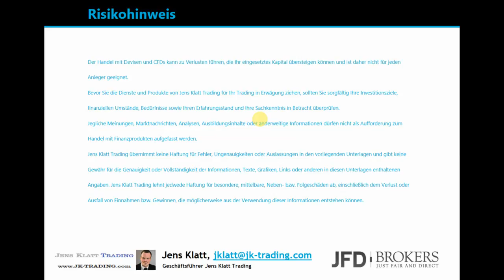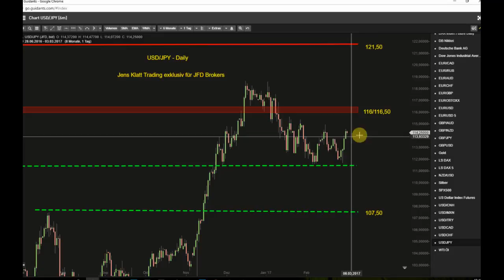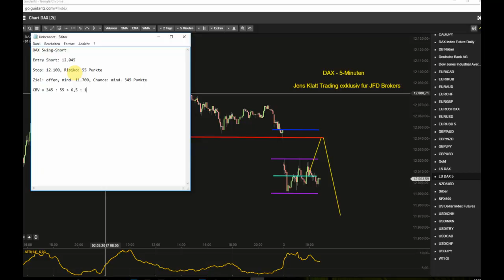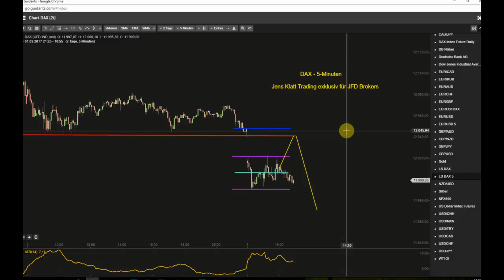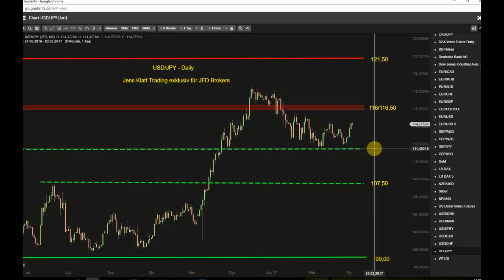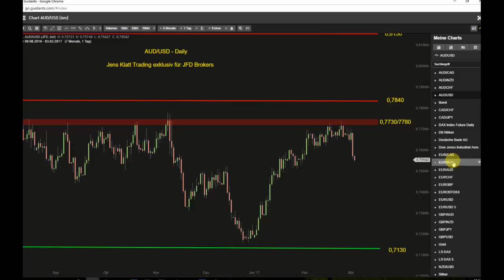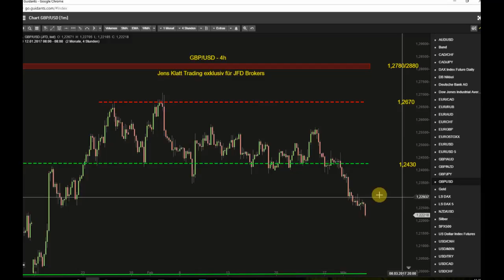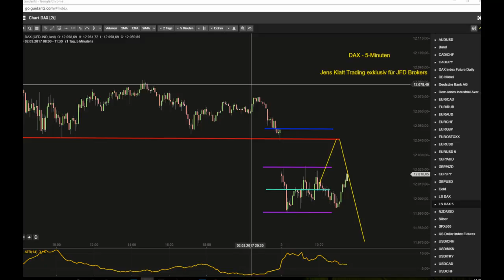Dow Jones: dritter Freitag in Folge mit Aufschlägen?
DAX: gelingt der Wochenschluss über 12.000?